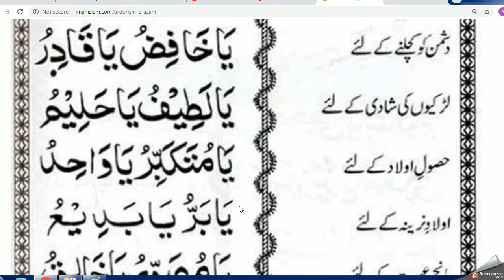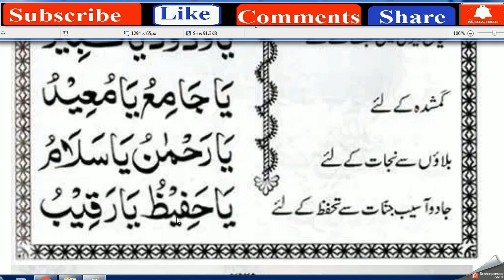Daily Duas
Ism e Azam Ka Wazifa - ,Rohani Ilaj | ,Islamic Wazaif
99 Names of Allah ,
isme azam allah ke naam,
secrets of isme azam
how to recite isme azam
isme azam book
calculate ism e azam online
isme azam ka chart
isme azam date of birth
apna isme azam,,
Masnoon Duain in Arabic with Urdu
daily duas and supplications

allahumma duas